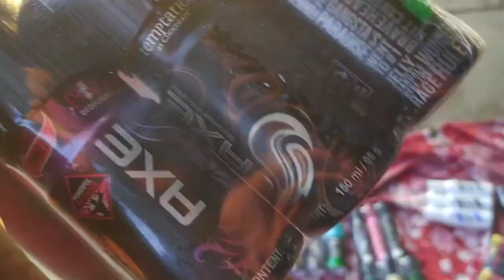Chor bazar delhi || delhi ka chor bazar || chor bazar mobile phones,laptop camra,shoes | jama masjid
Delhi ke chor bazar mein kya kya saman milta hai ansur mobile phone ,laptop electronics saman head phones, power bank  shoes kapde gadi wach
Camra and dslr camre milte hai